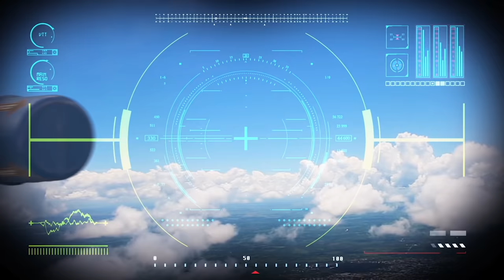Charlotte Gets Sucked Into a Vacuum⁉️ | Henry Danger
Henry (Jace Norman) is cleaning his house when he accidentally gets his bestie Charlotte (Riele Downs) trapped in a vacuum cleaner. Can you believe it?! What’s your favorite chore to do around the house?